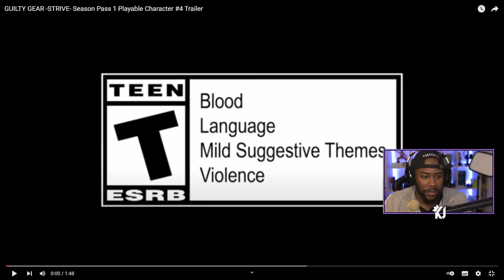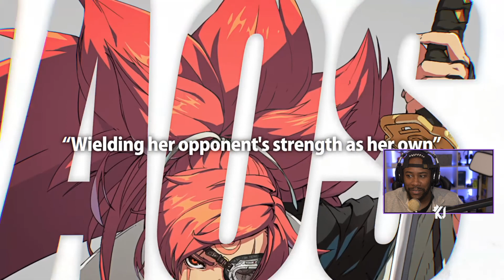BAIKEN Looks Cool! Combo Maker Is A Game Changer! Guilty Gear Strive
Guilty Gear Strive are set to release their latest character Baiken on 28th January. Looking forward to seeing content on her and the new combo maker guide!